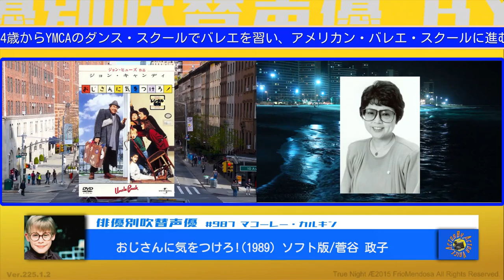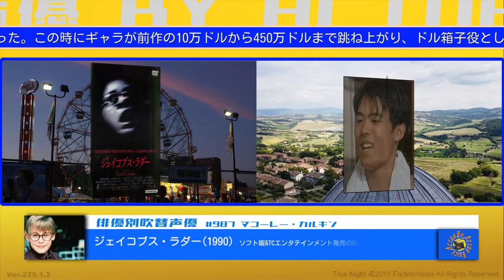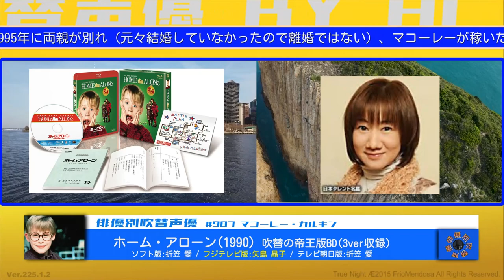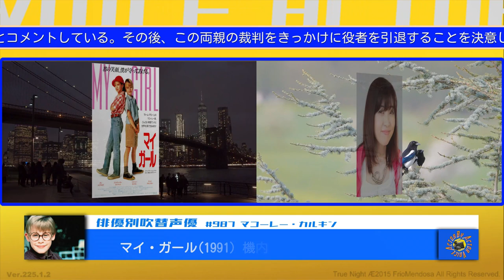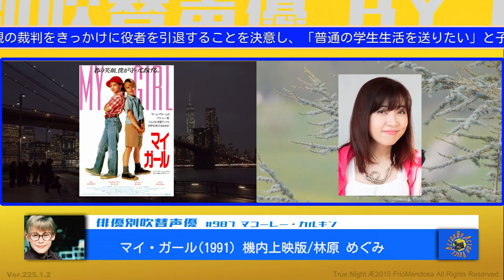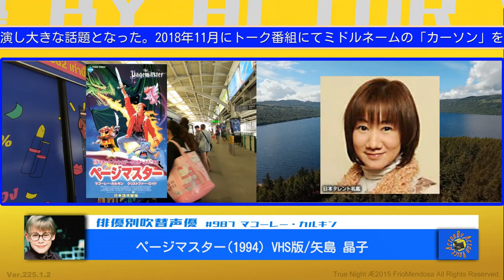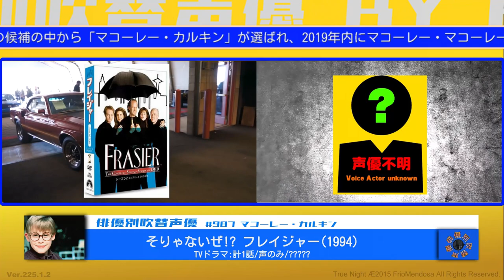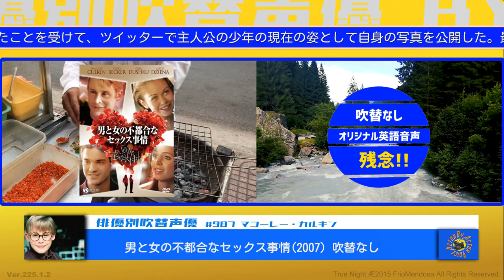俳優別吹替声優#987 マコーレー・カルキン 編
俳優別の吹き替え声優 第987弾は マコーレー・カルキン編です
ソフト版 (BD・DVD・VHS) や配信版・TV版の吹替は誰がやってたのかなぁ???
是非御覧くださいませ、意外な発見がありますよ!!

★マコーレー・カルキンの吹替を担当した声優さん達
菅谷政子,大谷育江,湯沢真俉,折笠愛,矢島晶子,
井上喜久子,田中真弓,林勇,林原めぐみ,野沢雅子,